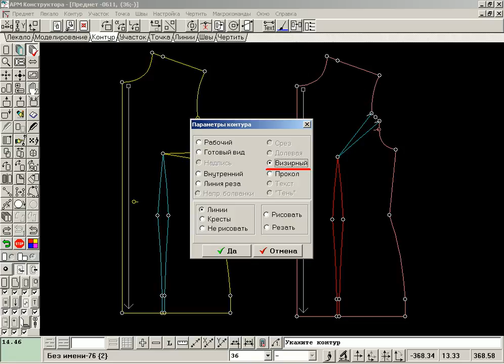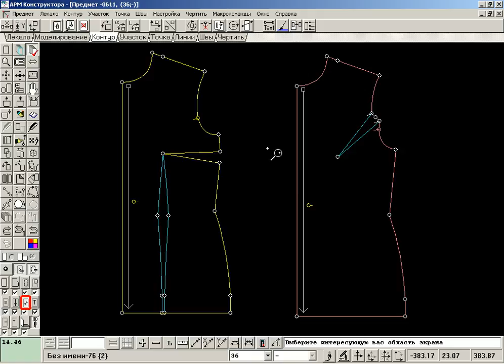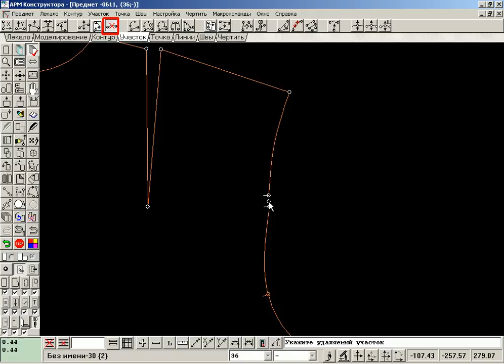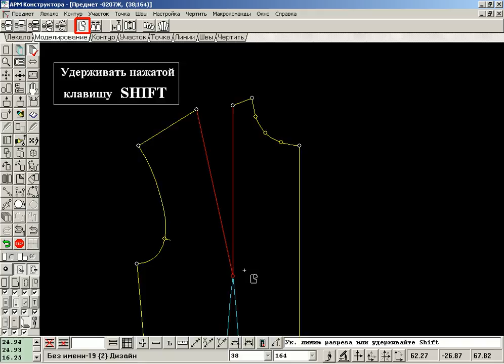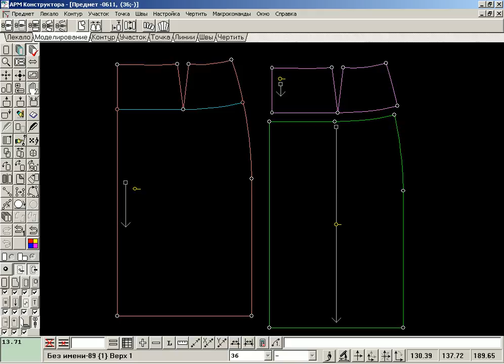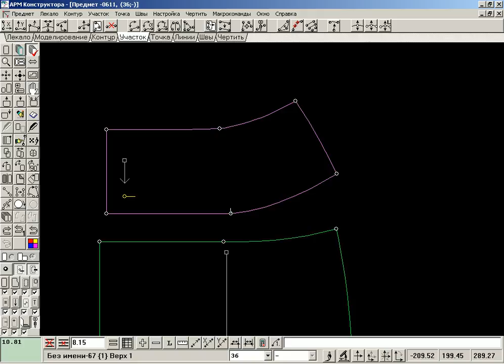Моделирование в "Конструкторе" Julivi - Операции с вытачками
Моделирование в программе "Конструктор одежды" системы Julivi - операции с вытачками.